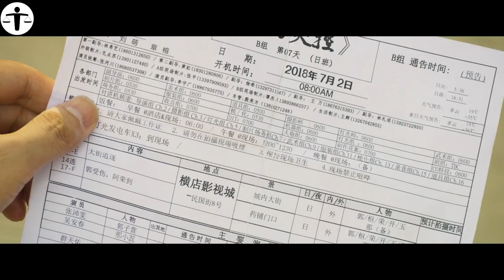4 KungFu Legends Lost in 21st Century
Fei Ying Xiong, an indigent comic book artist, is romantically interested in Bao'er, but the head manager of their company, who also has a interest in Bao'er, prevents that from happening. So, he summons four legendary Kung Fu masters to learn the highest level of martial arts and help him get his girl.

M0V1E N4M3 : KUNGFU L34GUE